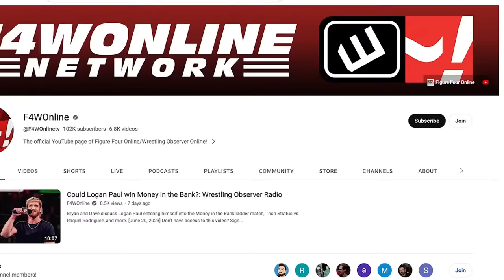Adam Copeland battles Minoru Suzuki | AEW Dynamite | Wrestling Observer Radio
Dave Meltzer and Bryan Alvarez recap the final few segments from AEW Dynamite, including the main event betweeen Adam Copeland and Minoru Suzuki.